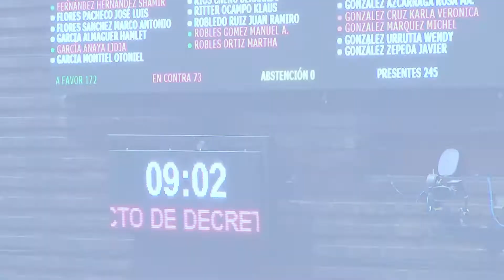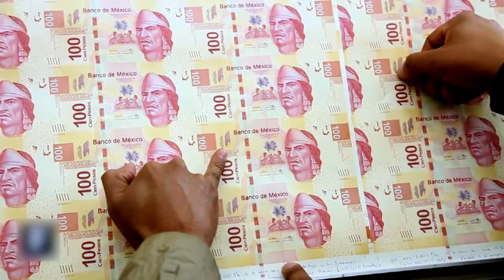DESDE LAS CAMARAS- La ley de espacio aéreo, Ley de ingresos y Análisis del paquete de presupuesto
Acuerdos entre los grupos parlamentarios
Participación de las fuerzas armadas en tareas de seguridad pública
Discusión del paquete presupuestal en el congreso
Propuesta de reforma electoral